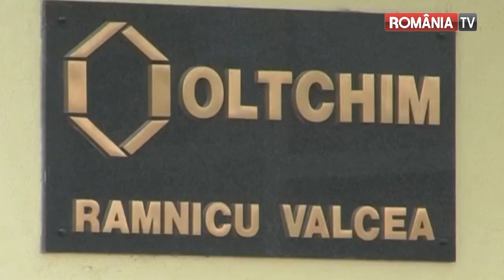Povestea Oltchim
De ce a ajuns Oltchim o epava a industriei romanesti